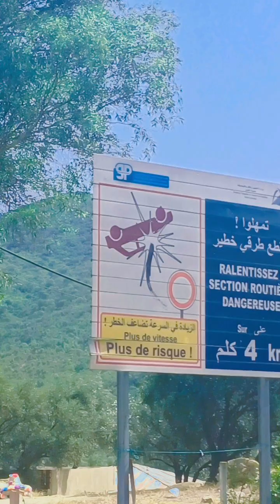31 August 2023